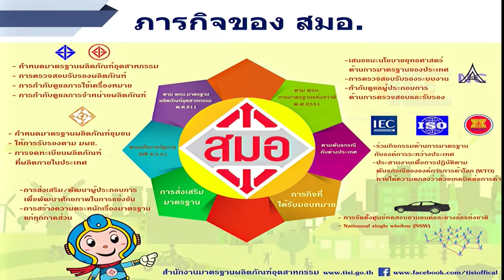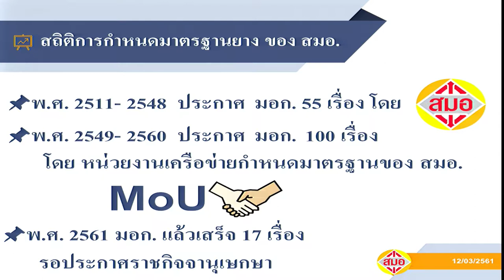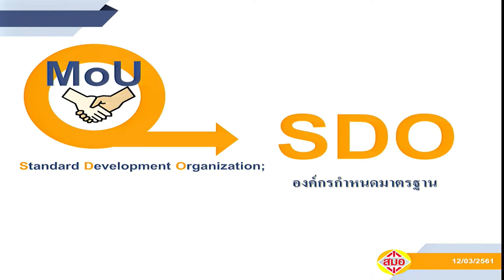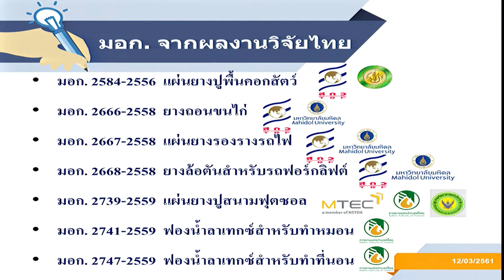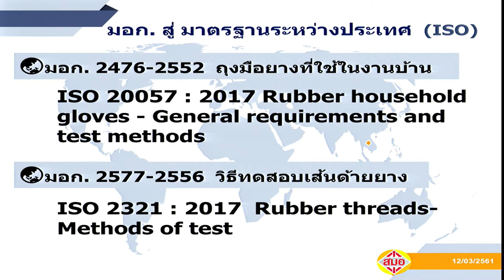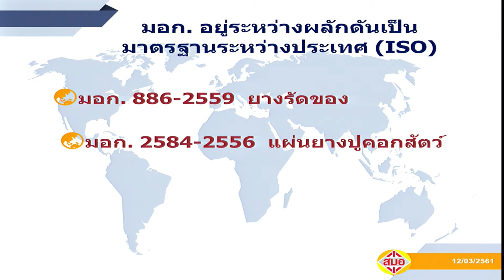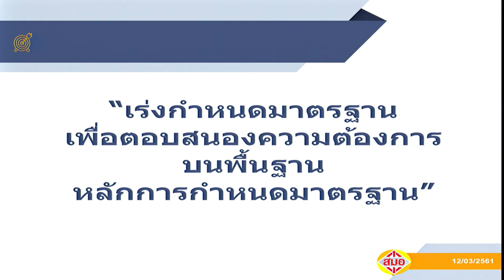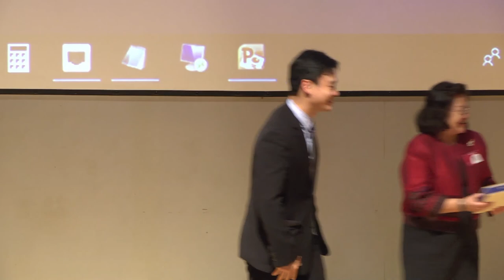การบรรยายในหัวข้อ "สมอ. กับการพัฒนามาตรฐานผลิตภัณฑ์ยางไทยในอนาคต"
การบรรยายในหัวข้อ "สมอ. กับการพัฒนามาตรฐานผลิตภัณฑ์ยางไทยในอนาคต" โดย คุณมะลิ รักเปี่ยม ผู้อำนวยการกองกำหนดมาตรฐาน สำนักงานมาตรฐานผลิตภัณฑ์อุตสาหกรรม (สมอ.)

การบรรยายนี้เป็นส่วนหนึ่งของการสัมมนาเรื่อง "ผลิตภัณฑ์ยางไทยแข่งขันก้าวไกลต้องมีมาตรฐาน (Raising standards to boost competitiveness of Thailand’s rubber industry)" วันที่ 12 มีนาคม 2561  เวลา 13:00 – 17:00 น. ณ ห้องประชุม CC-Auditorium อาคาร 14 (อาคารศูนย์ประชุมอุทยานวิทยาศาสตร์ประเทศไทย) สำนักงานพัฒนาวิทยาศาสตร์และเทคโนโลยีแห่งชาติ (สวทช.) อุทยานวิทยาศาสตร์ประเทศไทย จ.ปทุมธานี